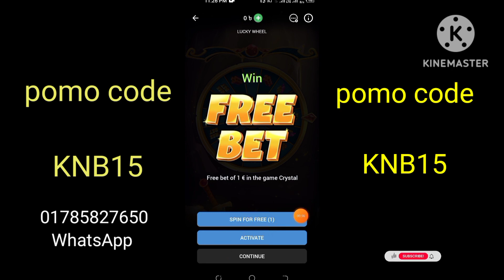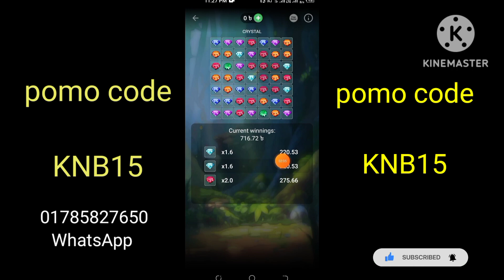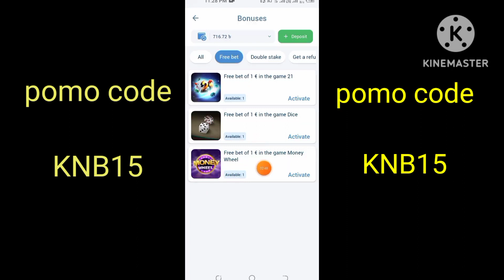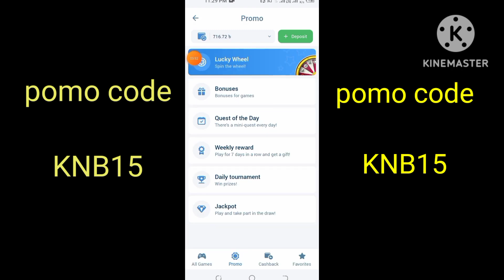1xbet free spin. 1xbet free spin big win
1xbet free spin. 1xbet free spin big win